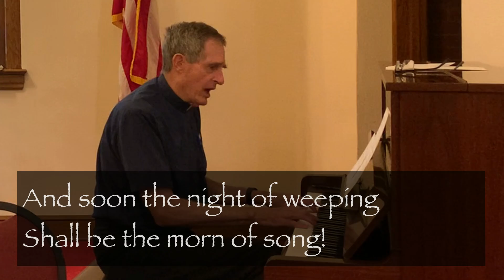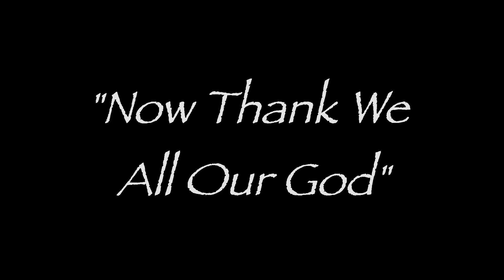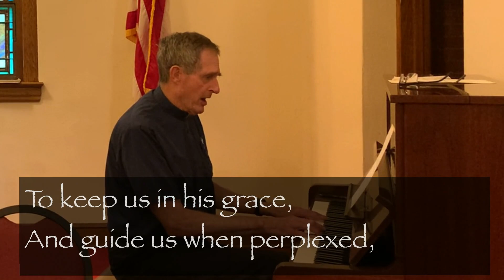Christ is King - Rev. Dr. Ted Rust: November 24th, 2024 Service